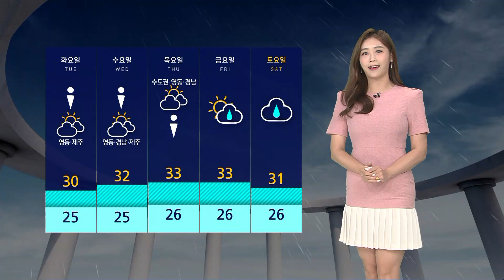[날씨] 오후부터 다시 전국에 비…체감온도는 오히려↑ / SBS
8월의 첫날이었던 어제(1일)는 세차게 쏟아지던 비 때문에 오늘 아침 출근길 걱정되셨던 분들도 계시죠.
다행히도 현재는 대부분 지역의 비는 소강 상태에 들었고요, 일부 서쪽 지역에만 군데군데 비구름이 묻어 있습니다.
이마저도 대부분 약한 편이어서 출근길 비로 인한 큰 불편함 없을 것으로 보입니다.